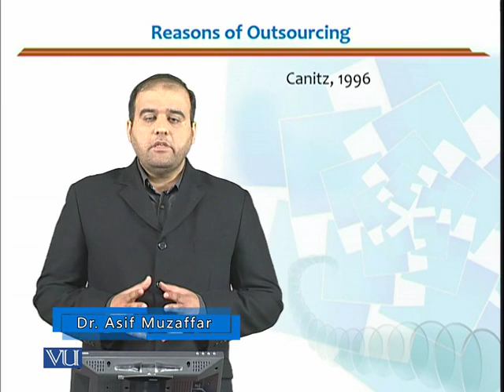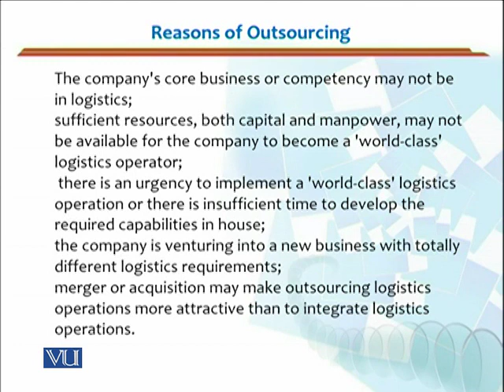MGMT715_Topic164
MGMT715 - Advanced Transportation and Logistics Management